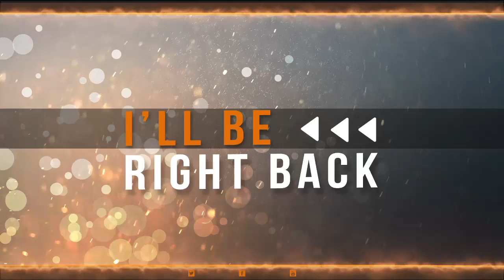Ikoria Limited W/ JR & Paul! 23/05/2020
Recorded 23/05/2020

If you would like to see more of this, follow the Twitch channel

John: @PricelessJRP
Paul: @paulwelch93